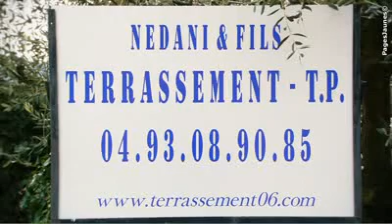Terrassement - Nedani et Fils à Saint Martin du Var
Nous réalisons tous vos branchements au tout-à-l'égout, la réalisation de tranchées pour évacuations, pour canalisations, ou pour réseaux. Nedani et Fils